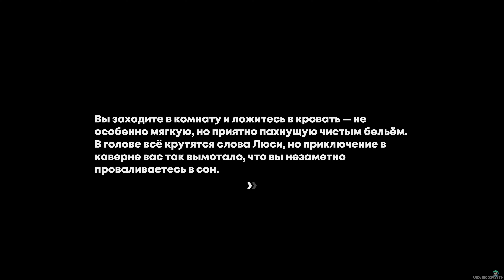[PC] [104] Zenless Zone Zero 1.2 - Инферно-Кросс I: (Сбор информации / Закупка источников)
[PC] [104] Zenless Zone Zero 1.2 - Инферно-Кросс I: (Сбор информации / Закупка источников / Утечка информации)
Первый покупатель
Неожиданное испытание
Игроки